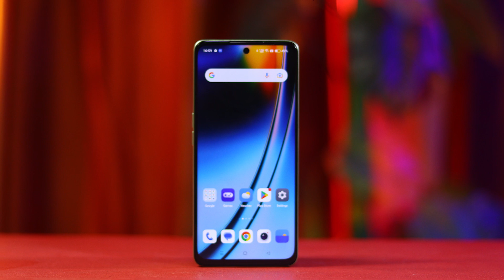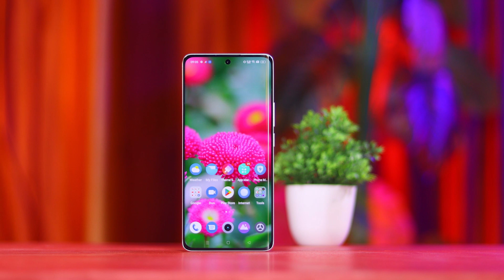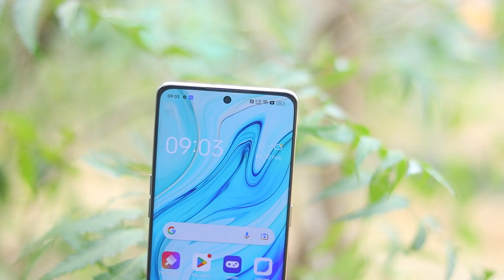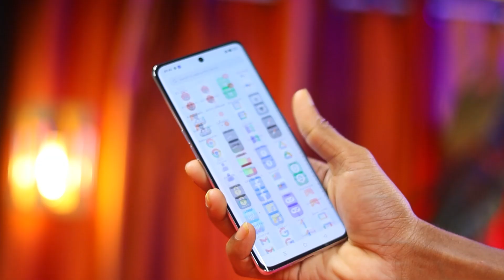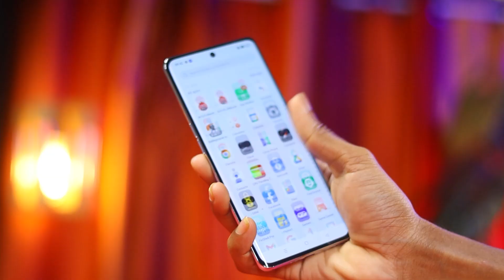Lava Agni 2 5G vs OnePlus Nord CE 3 Lite 5G Camera, PUBG, Battery, Display Comparison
Hello friends...

Lava Agni 2 5G vs Oneplus Nord Ce3 lite 5G Full Comparison in Hindi.

Lava Agni 2 5G vs Realme 10 pro plus
Lava Agni 2 5G Speed test
Lava Agni 2 5G Flipkart Box Unboxing
Lava Agni 2 5G first look
Lava Agni 2 5G First impression
Lava Agni 2 5G Indian retail unit unboxing